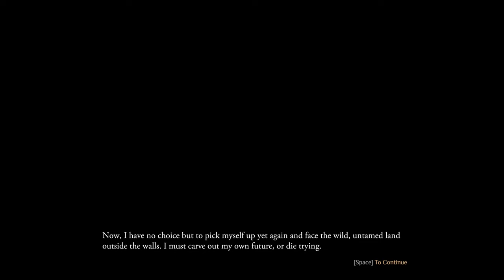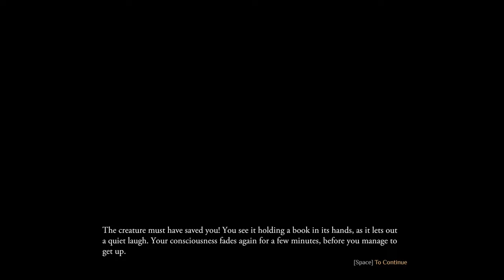Outward Definitive Edition (PC) with no commentary playthrough day 1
Day 1 of my first time playthrough of Outward Definitive Edition on the PC.